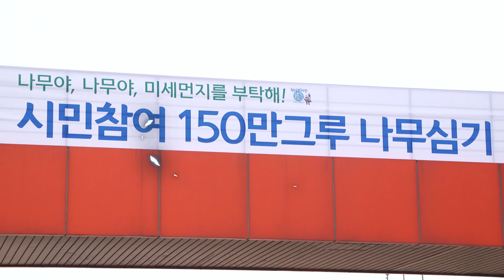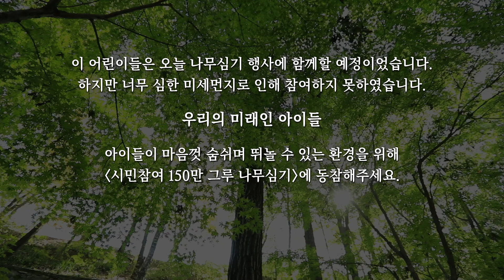[지방자치단체영상대전] 아산시 I 나무야 나무야 미세먼지를 부탁해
애플리케이션: TJB
본사 주소: 대전광역시 유성구 엑스포로 131
충남서부지사 주소: 충청남도 서산시 서해로 3437 3층
충남북부지사 주소: 충청남도 천안시 서북구 불당23로 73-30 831호
서울방송센터 주소: 서울특별시 영등포구 국회대로 800 809호